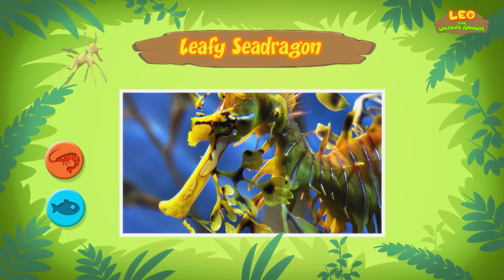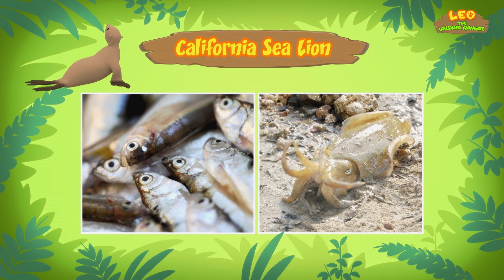Carnívoros Episodio Compilación [Parte 1/6] (Español) - Leo, El Explorador | Animación - Familia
¡Hola aventureros! ¡En la compilación animada de hoy, presentamos la primera parte de nuestra lista de carnívoros! Cuidado, los carnívoros son animales que cazan y se alimentan de otros animales como su principal fuente de alimento. ¡Recuerda mantenerte lejos si ves alguno de estos animales!

Aquí están todos los increíbles animales que aparecen en la compilación de hoy:

• Anguila Eléctrica -- 00:15
• Dragón de Mar Foliáceo -- 05:39
• Pantera Nebulosa -- 10:50
• Lobo Marino de California -- 16:30